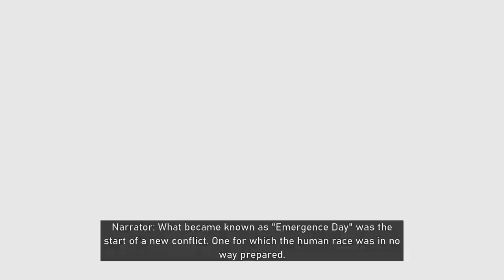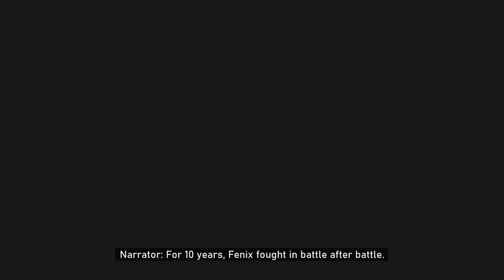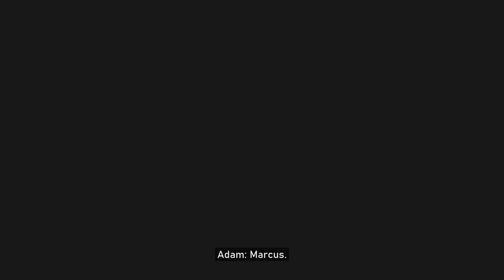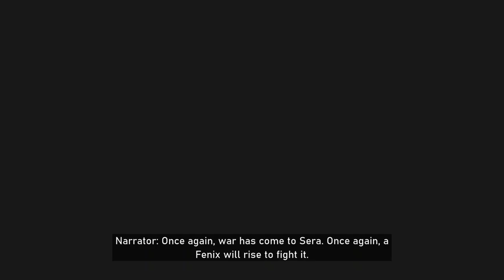I'm here? Yes! I'll play Gears of War 5 now! Let's Go!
You can talk to me in:
Portuguese, English, Spanish and French! =)